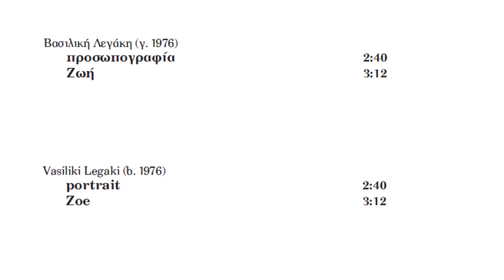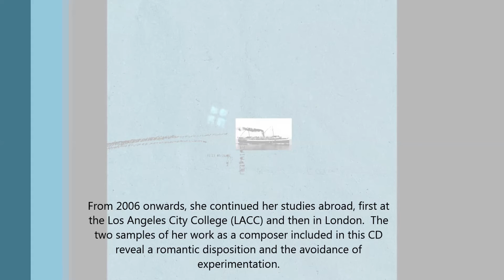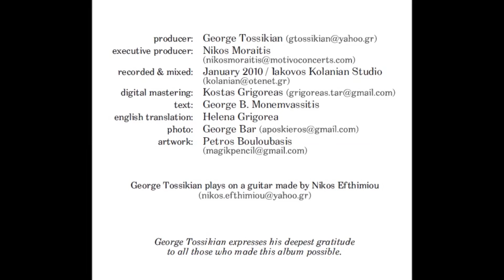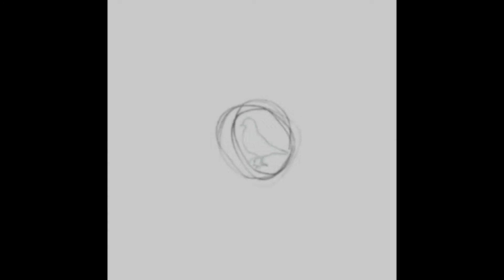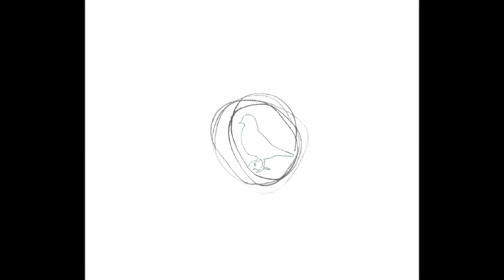George Tossikian plays Vasiliki Legaki [Γ.Τοσικιάν - Β.Λεγάκη]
Vasiliki Legaki (b. 1976)
Portrait
Zoe
guitar:G.Tossikian
from the album ''George Tossikian - Guitar Music by Greek Composers''

The first discographic work of guitarist George Tossikian has been released by MOTIVO company, under the title ''Guitar Music by Greek Composers''.
It is an edition of Greek works for classical guitar, most of which are recorded for the first time.The works that have been selected cover a wide range of serious Greek music.In the 70-minute CD are included compositions by Thanos Mikroutsikos,George Varsamakis, Nikos Kypourgos, Notis Mavroudis, Theodore Antoniou, Iakovos Kolanian, Vasiliki Legaki, Kostas Grigoreas, George Kouroupos and Kyriakos Tzortzinakis, in the order they are presented.
This selection constitutes, among other things, evidence of the thriving contemporary Greek production of works for classical guitar.
The release includes an extensive text by music critic and historian George B. Monemvassitis, while the artwork is signed by illustrator Petros Bouloubasis.

ΒΑΣΙΛΙΚΗ ΛΕΓΑΚΗ (γενν.1976)
Προσωπογραφία
Ζωή
κιθάρα: Γ.Τοσικιάν